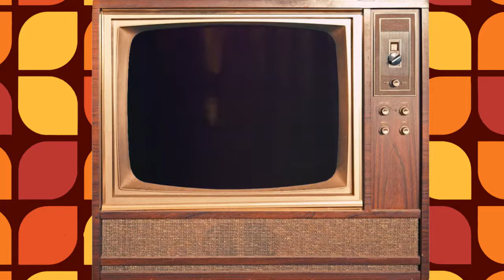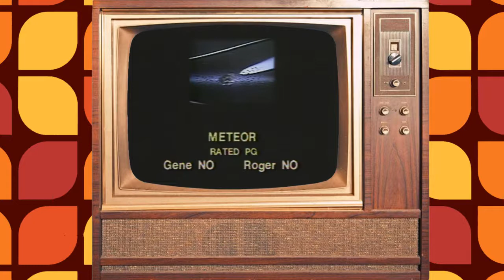Siskel & Ebert Review - Nosferatu the Vampyre, Luna, The Silent Partner, Meteor, And Justice for All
In this episode, Siskel and Ebert review: The Silent Partner, Meteor, And Justice for All, Nosferatu the Vampyre and Luna.

This channel is not associated with Gene Siskel or Roger Ebert. In no way shape or form are we trying to imitate official Siskel and Ebert content. Consider us unofficial.